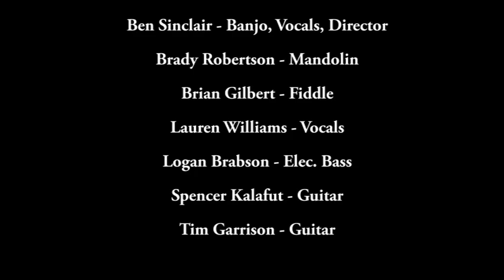They're Holding Up The Ladder - The John Wesley Ramblers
Another bluegrass-from-a-distance video! The John Wesley Ramblers (student bluegrass band from the Texas A&M Wesley Foundation) cover this great song by the Easter Brothers!